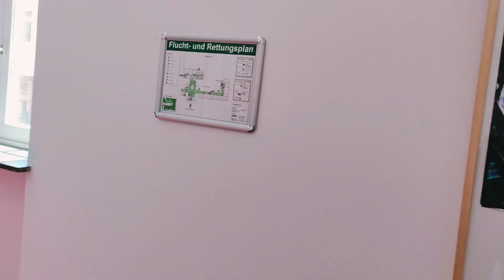29. Juni 2024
Jubiläum Ausstellung 50 Jahre Künstlergruppe Pellenz u. 25 Jahre Kunstakademie Rheinland e.V
Besuchen noch bis zum 23.08.24 in der SGD -Nord Koblenz, Stresemannstraße 3-5